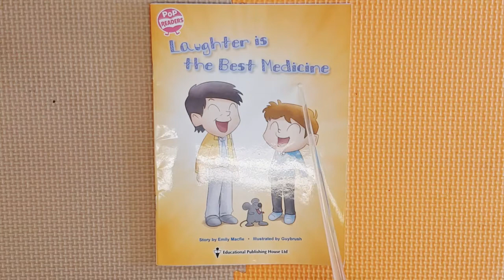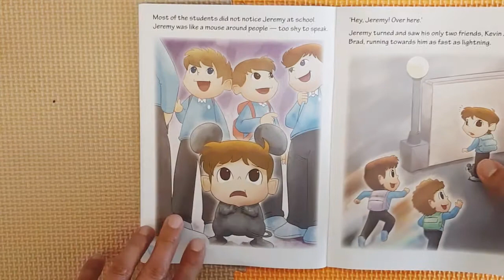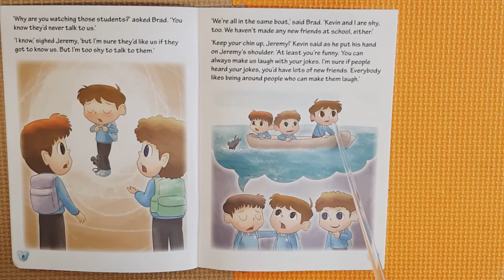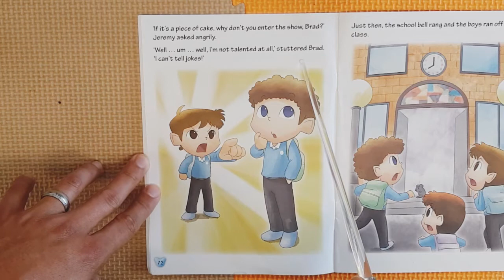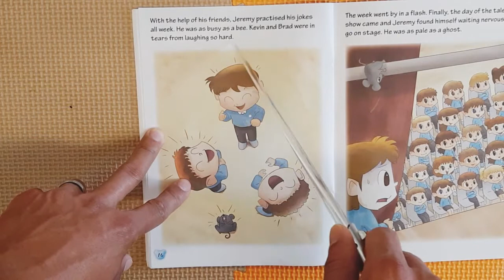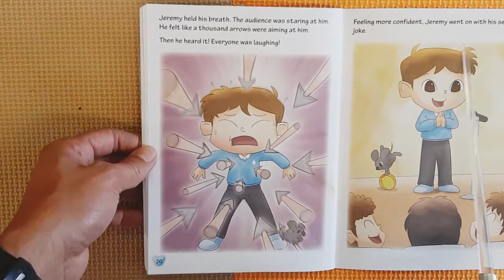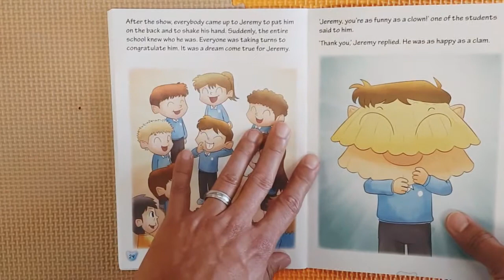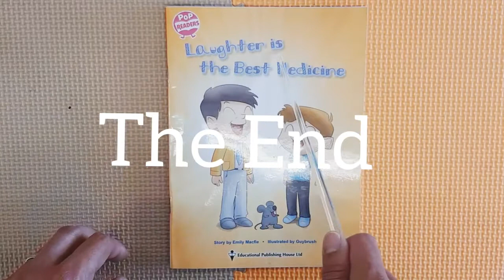(P3 Reader) Laughter is the Best Medicine